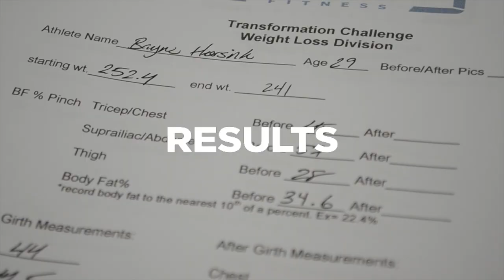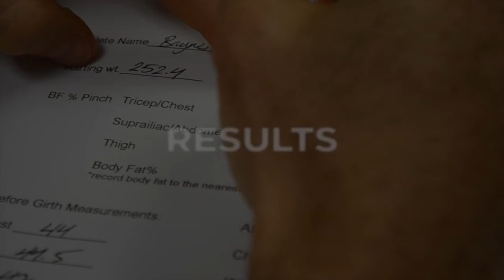TVTV66 - Transformation Challenge Winners Announced!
Join Jim this week as we surprise the winners of this summer's Transformation and Performance Challenges!